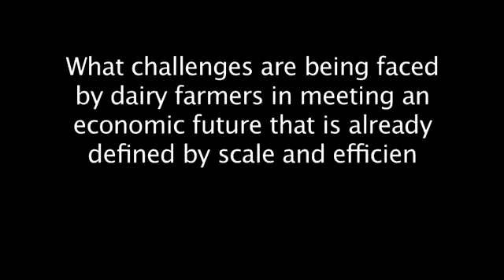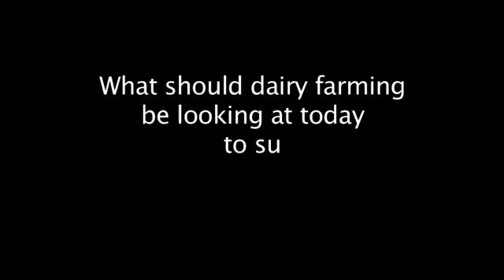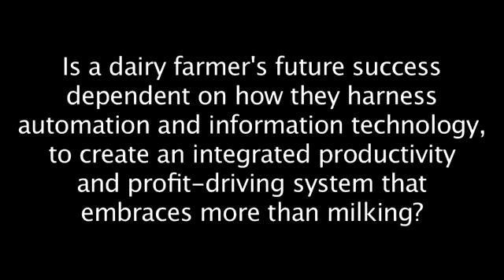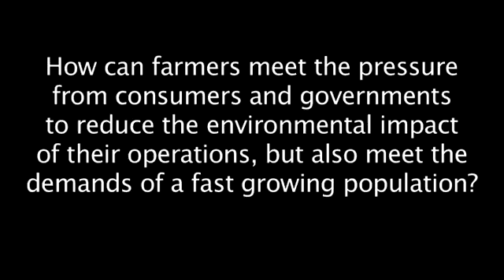Future of dairy farming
Experts talking about the future of smart farming

Smart Farming is about innovation. It is about innovative - and not least integrated - decision tools and automation that support farm management.

Efficient use of resources on farm should lead to both increased revenue, in terms of higher milk production and improved cost control. And that's farm profitability, one of the key pillars of Sustainable Dairy Farming.